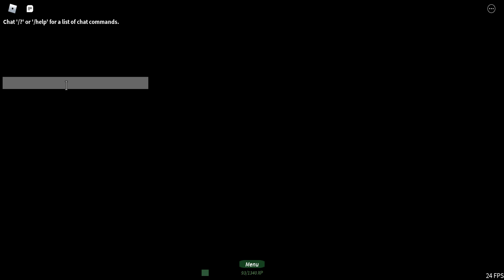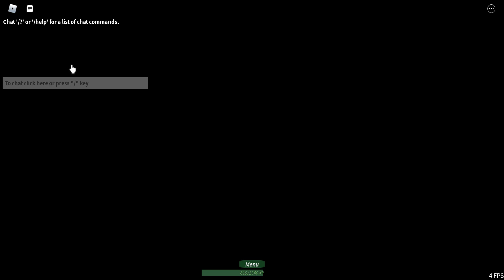Roblox Test-Project Kaiju Rewritten: Zilla Gameplay!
Đãããããããããããããã! :)))))))))))